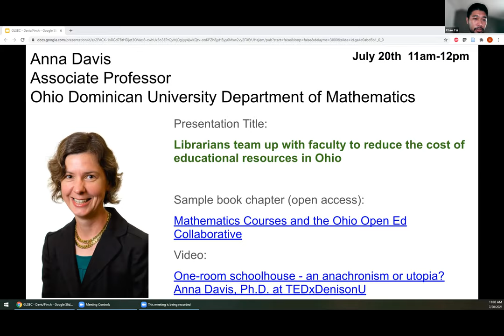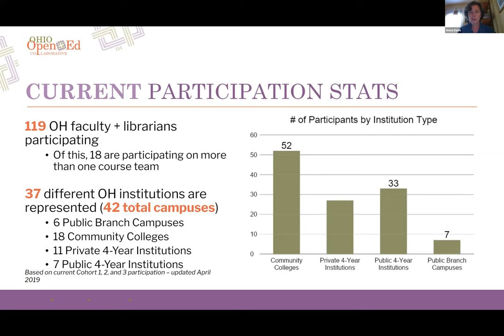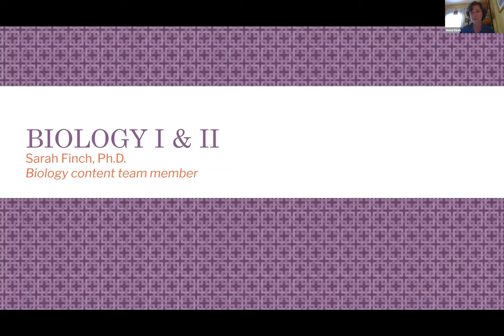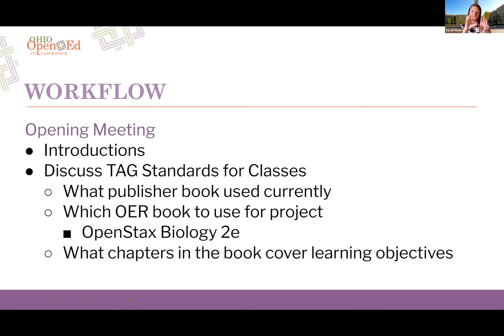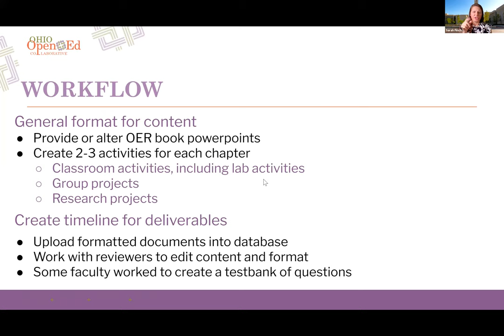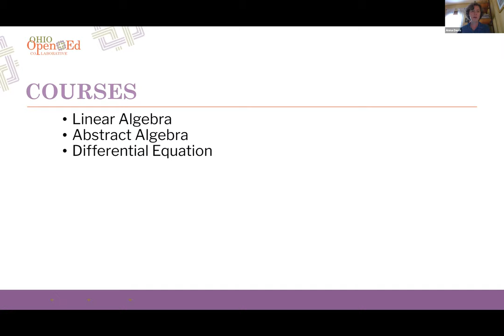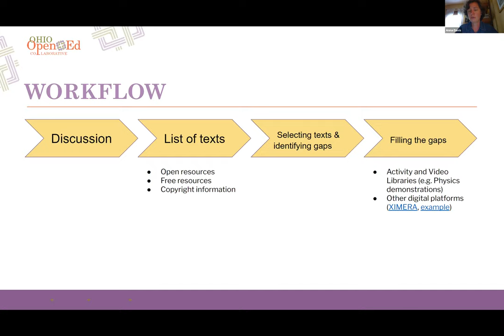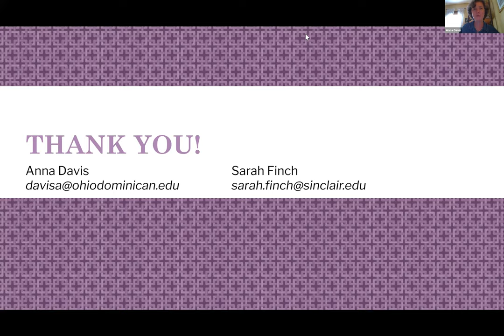GLSBC 2021: Talk | Librarians Team up with Faculty to Reduce the Cost of Educational Resources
Presented virtually at Great Lakes Science Bootcamp, Tuesday July 20, 2021.

Speakers:
Anna Davis, Associate Professor at Ohio Dominican University Department of Mathematics
Sarah Finch, Associate Professor of Biology at Sinclair Community College